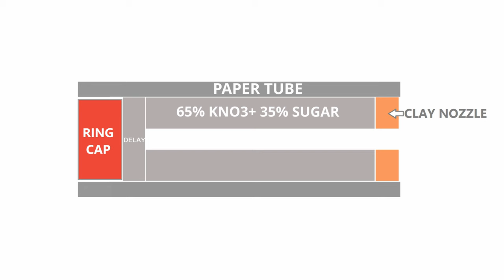Making Miniature Fireworks Mini Rocket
In this video I will show how I made miniature fireworks